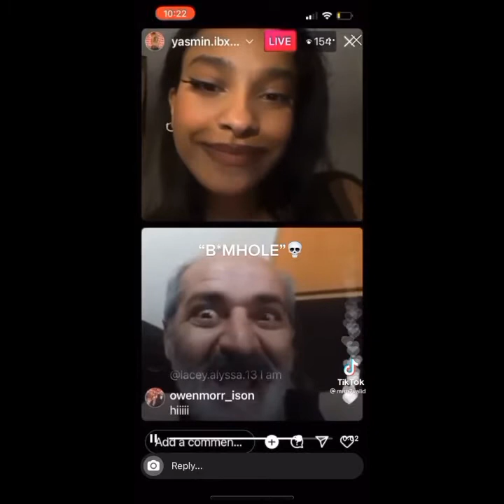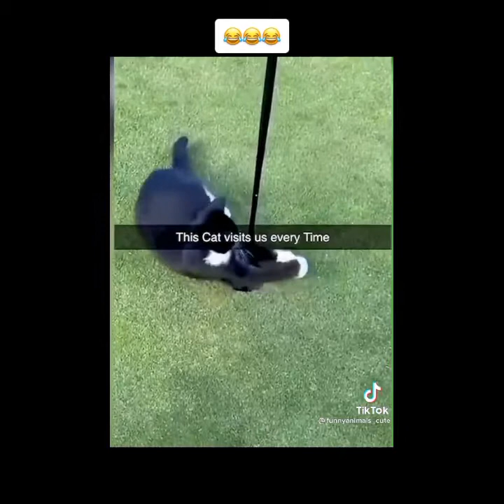random videos I have saved